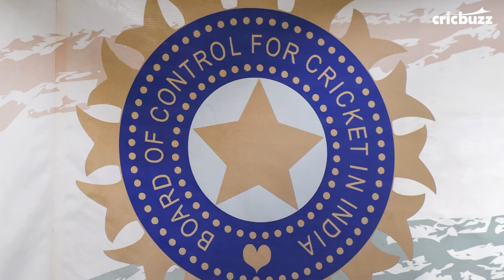Harsha Bhogle's wish list for cricket in 2020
India's ICC trophy dream, better governance and on-field parity between nations top Harsha Bhogle's list for the betterment of cricket in the new year